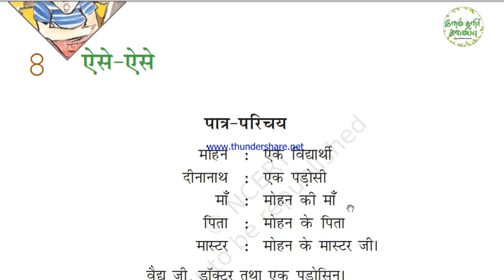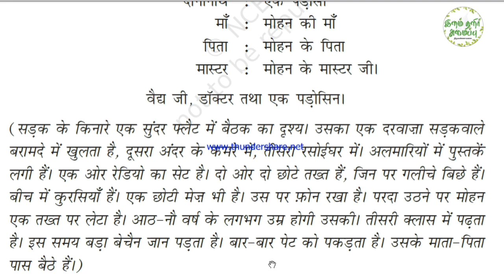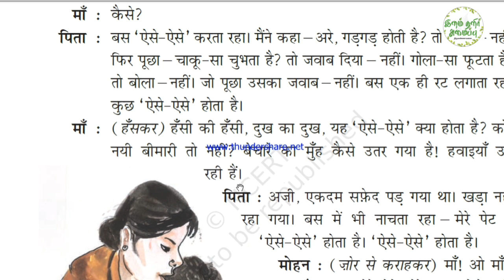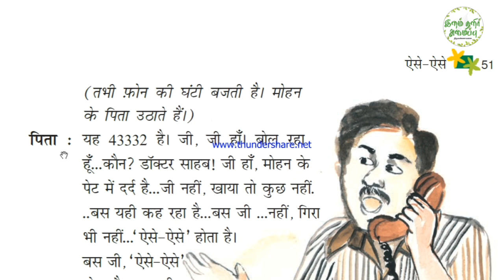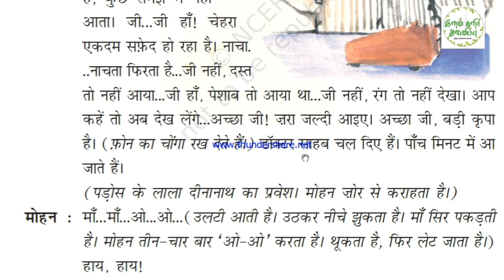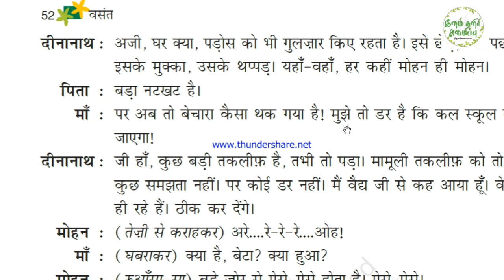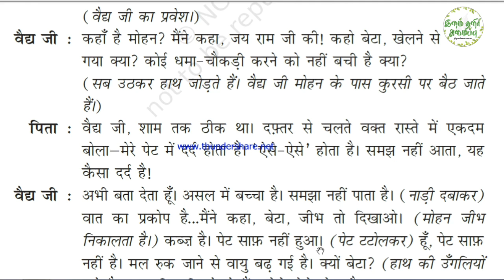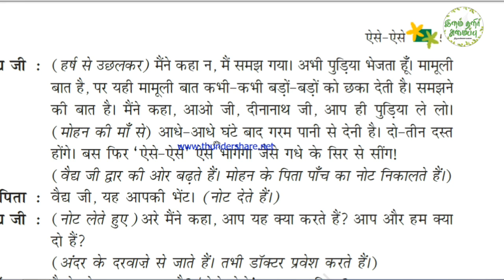Class 6 Hindi/Aiye se Aiye se /Unit 8/Part 1/Tamil Explanation/NCERT/KV/CBSE syllabus